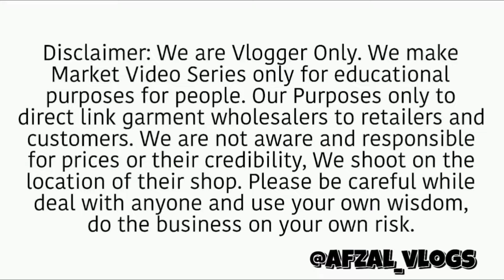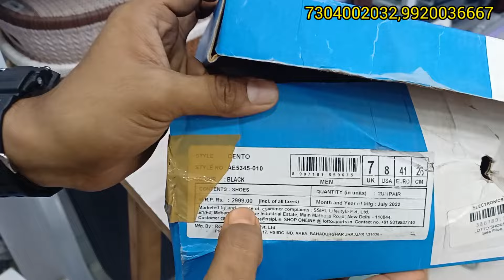दिवाली धमाका सेल कांदिवली में | online available |सारे घर के समान किचन के समान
धमाका नया दुकान चांदी का coin free | all kitchen item and household item in kandivali

 Adrss.
One world store opp ceramic studio near chandrika hotel 90ft road Ganesh nagar near lalji pada signal kandivali west mumbai

9 store, store 99 products, store 99 mini mall, profit in 99 store, store 99 franchise, 99 store franchise, 99 store wholesale in delhi, 99 store products wholesale

Arsh: household items, household items name, household, household vocabulary, household words, household names, household things, using household items, english household items, household items esl vocabulary, household items names in english, learn  bazaar in lahore, karachi ka sabse sasta bazaar, sasta chor bazaar in lahore
home products wholesale market

kitchenaid kitchen appliances, kitchen appliance commercial, kitchen built in appliances, kitchen cooking appliances, kitchen appliance rack

Our Purposes only to direct link garment wholesalers
to retailers and customers. We are not aware and
responsible for prices or their credibility, We shoot on
the location of their shop. Please be careful while deal
with anyone and use your own wisdom, do the
business on your own risk.
डिस्क्लेमर : मार्किट के दुकानों के वीडियो की सीरीज बनाने का हमारा उद्देश्य सिर्फ इतना है की हम मार्केट की जानकारी आप तक पहुंचा सके. दुकानदार आपको क्या प्राइस देते है या किसीसे आपका क्या व्यव्हार होता है उसके बारे में हमें कुछ जानकारी नहीं होती. हम दुकान पे जाके सिर्फ वीडियो शूट करते है और आम लोगो तक जानकारिया पहुंचाते है. कृपया किसी से भी व्यापार करने से पहले उसके बारे में अच्छे से जांच पड़ताल करिये और अपने स्वविवेक का इस्तेमाल कीजिये. हमारा काम सिर्फ लोगो को मार्किट दिखाना है. कृपया अपनी जोखिम पर व्यापार कीजिये. धन्यवा